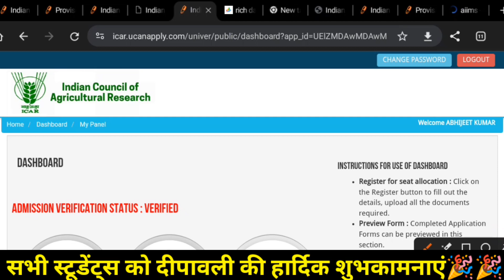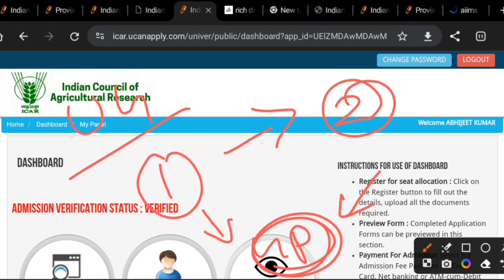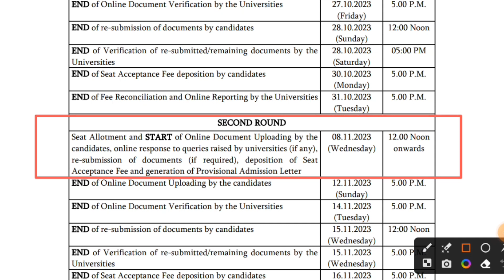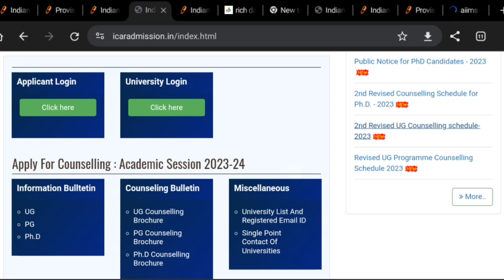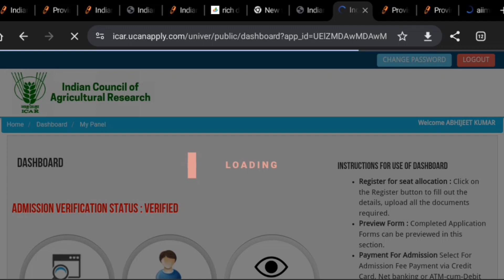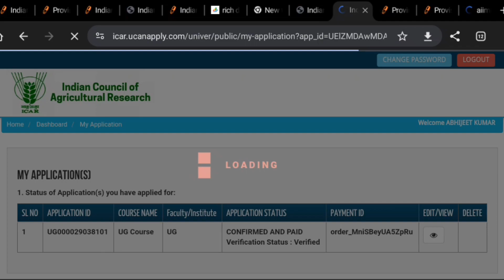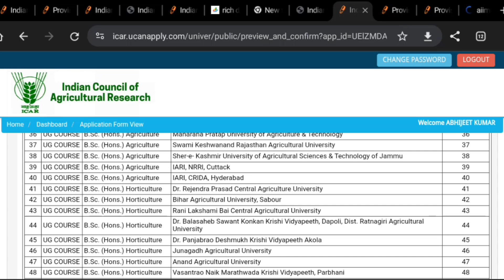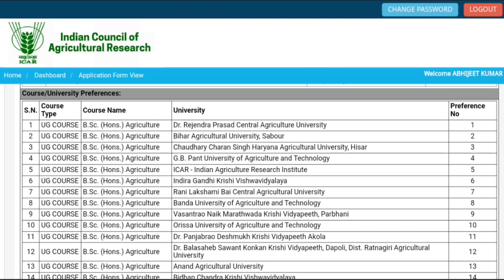ICAR UG COUNSELLING HIGH RANK सीट कब तक मिलेगा❓ COUNSELLING STEPS ✅ 3 ROUND RESULTS DATE 💥UPGRADE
Icar counselling  2023 Whatapp group